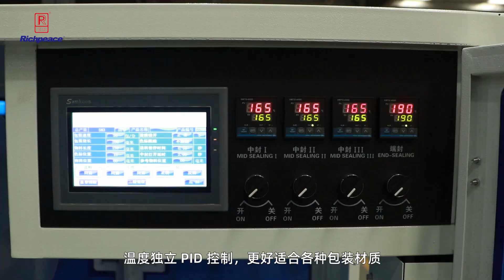Richpeace Fully Automatic 4-side Seal Face Mask Packing Machine